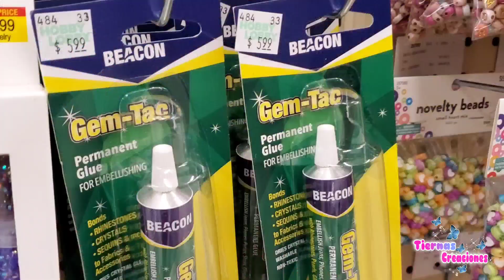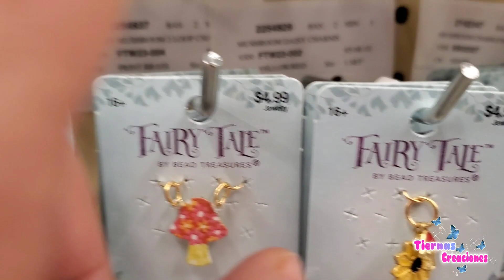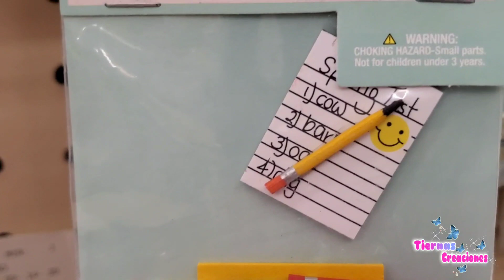En @hobbylobby esta tienda está increíble, puedes encontrar de todo. Les muestro algunos pasillos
la tienda esta ubicada. Hobby Lobby, 26443 Ynez Rd, Temecula, CA 92591